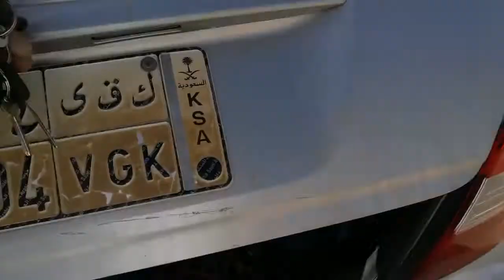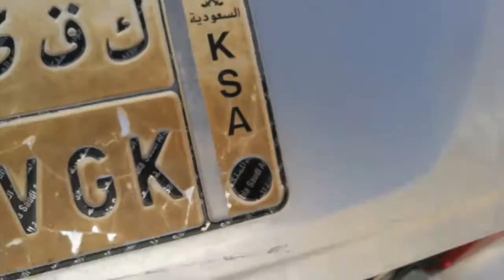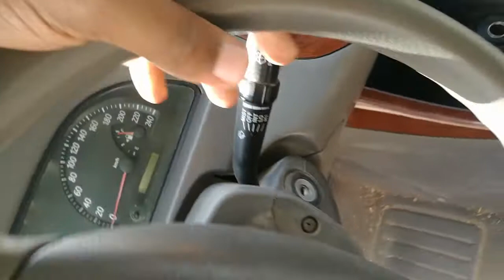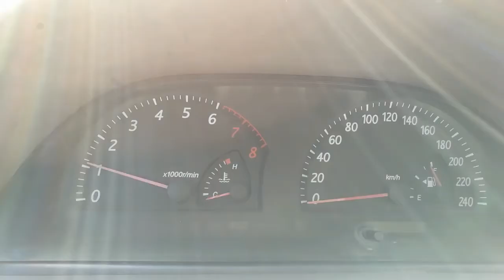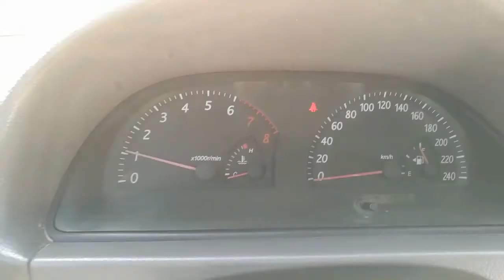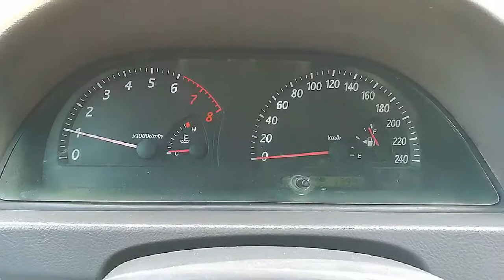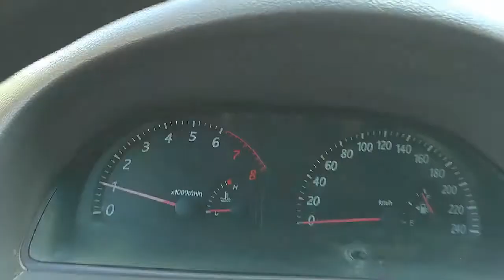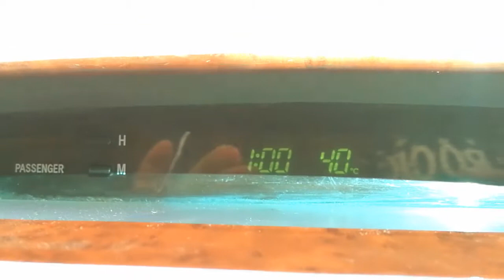كيف تشتري سيارة مستعملة او مستخدمة /الجزء الثاني/ شرح تطبيقي GT Sudanese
كيف تشتري سيارة مستخدمة موضوع يشغل الكثير وان كان للتحديد بصورة مبدئية دون دفع مبلغ مالي ... في هذا الحلقة نساعدك لاختيار السيارة الافضل لك عن طريق الفحص الشخصي وهذه الحلقة ستكون تطبيقية او عملية .
لاتنسوا الاشتراك وز الجرس ليصلكم كل جديد من قناتنا .
ووايضا يمكن متابعة آخر الاخبار على
حساب الانستقرام :
وايضا يتم فيها الاعلان التشويقي والاعلان للحلقة حال نزولها .
في نهاية نشكر متابعتكم وفي امان الله